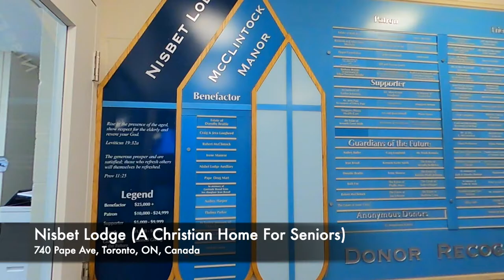Nisbet Lodge Seniors Home-seniors Home in Toronto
360 Home Photography